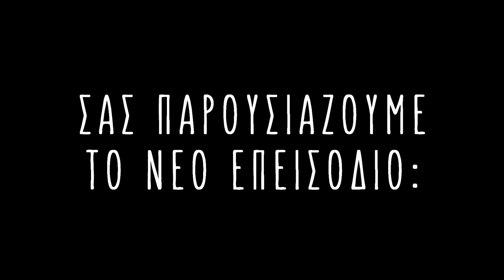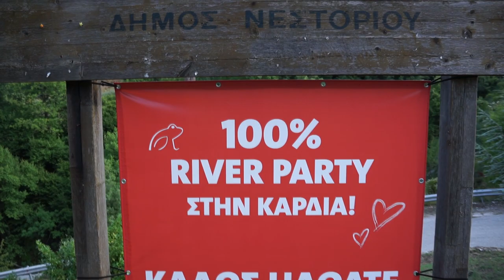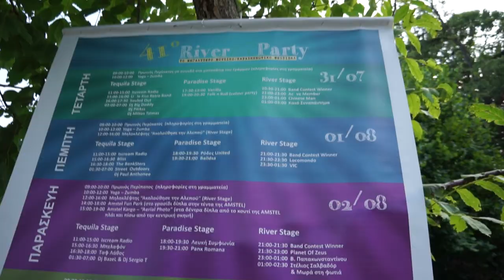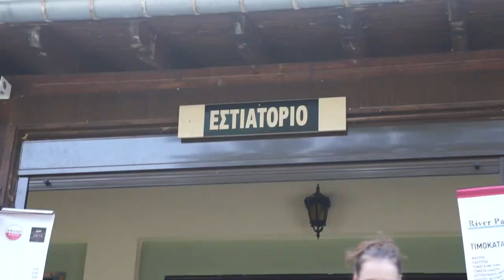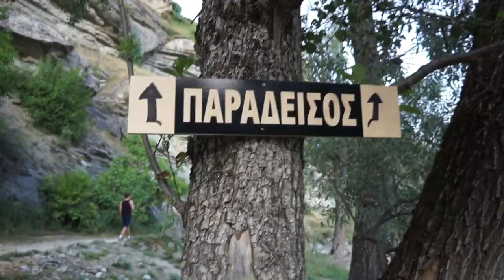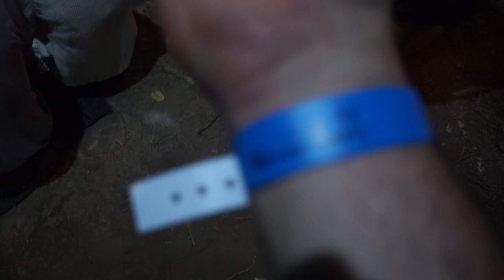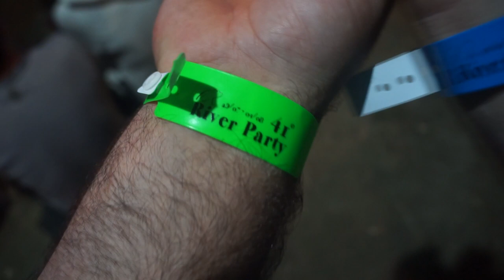RIVER PARTY ΤΟ ΦΕΣΤΙΒΑΛ !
Σε αυτο το βιντεο-βλογκ σας παρουσιαζω το ιστορικο RIVER PARTY που γινεται στο νεστοριο καστοριας εδω κ πολλα χρονια!!!
Ενα οφιτσιαλ επεισοδιο με πολυ χορο,διασκεδαση,μουσικη,γελιο,κ ολααα οσα συμβαινουν σε αυτο το μεγαλο φεστιβαλ!!
αραξτε κ απολαυστε!

ΕΝΟΤΗΤΕΣ-

ΑΦΙΞΗ- 02:37
ΣΚΗΝΕΣ- 08:10
ΣΤΑΘΗΣ ΠΑΝΑΓΙΩΤΟΠΟΥΛΟΣ- 11:00
BAILDSA-  12:33
LOCOMONDO-  14:34
V.I.C- 18:18
ΦΙΝΑΛΕ-  22:48

ΚΟΣΜΑΣ ΟΦΙΤΣΙΑΛ ΚΩΜΙΚΟΣ,ΑΣΤΕΙΑ ΒΙΝΤΕΟ,ΣΚΕΤΣΑΚΙΑ, ΒΛΟΓΚΣ, LIVE ΣΤΑ SOCIAL MEDIA,ΓΕΛΙΟ,ΧΑΡΑ!
ΓΙΑ ΠΕΡΙΣΣΟΤΕΡΑ ΑΚΟΛΟΥΘΕΙΣΤΕ ΜΑΣ ΕΔΩ-